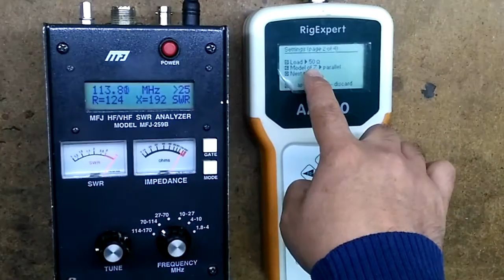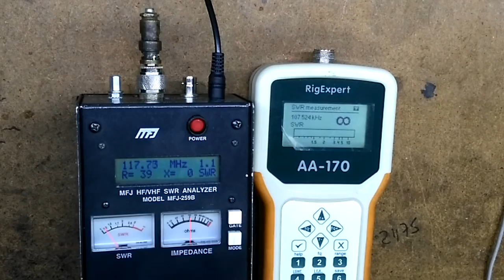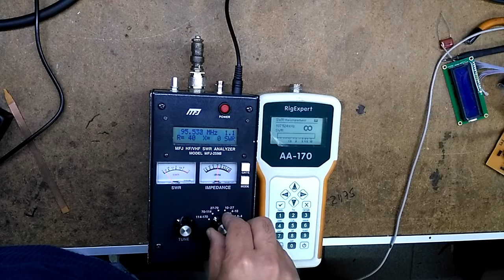Rigexpert AA-170 falla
Prueba de la falla en analizador de antena AA-170 en comparación con un MFJ-259B en buenas condiciones.